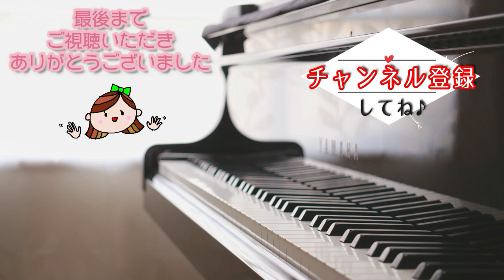【癒し】【睡眠導入】【瞑想】「水のうた、森のねむり」ウォン・ウィンツァン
眠れない…
疲れがたまってる…
癒されたい…

そんなあなたに。

１度目は映像を見ながら、
２度目は目をつぶって。

心安らぐ時間となりますように。

笑いたい時はこれ！

こちらもがっつりクラシック

あなたは大丈夫！？

骨盤の角度からアプローチ！

体の危険信号が点滅する前に…！

再生回数伸び続けてます。ありがとうございます！

ドホナーニの弾き方でお悩みの方はコチラ

基礎練にはハノンもおススメですよ！